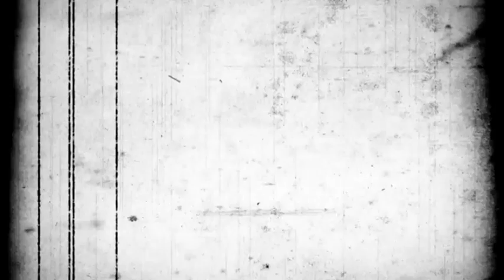DEFILE GLADI SSY3 KORPS MARINIR HUT TNI KE - 72 CILEGON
Prajurit Marinir kebanggaan TNI AL!
latihan gladi defile dalam rangka HUT TNI Ke 72.
Modal salah satunya adalah disiplin..Ya, disiplin salah satu dari Trisila TNI AL..DISIPLIN, HIERARKHI dan KEHORMATAN MILITER..JALESU BHUMYAMCA JAYAMAHE